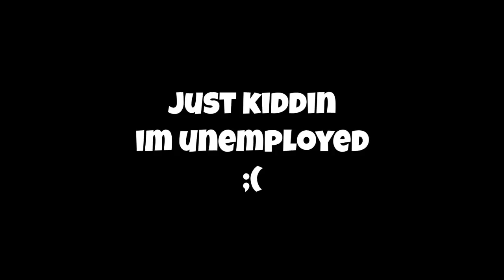Gifs With Sound Mix - Part 233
Welcome to SHAMELESS JACK!

Sound/Music.
00:03 Vengaboys - Up & Down
00:12 Another Irish Drinking Song by Da Vinci's Notebook
00:24 Akon - Locked Up ft. Styles P
00:30 Family Guy - Peter Falls Down the Stairs HD
00:35 Halo Top Ice Cream Jingle
00:44 Mega Monster Truck Rally Commercial - Sunday! Sunday Sunday!
00:50 Grandmaster Flash The Message HQ
01:02 hadaway vs star wars
01:15 Ying Yang Twins - Salt Shaker (feat. Lil Jon & The East Side Boyz)
01:27 Duel Of The Fates from Star Wars Episode 1 The Phantom Menace (Audio)
01:33 Michael Jackson - Smooth Criminal (Official Video)
01:43 Legend of Zelda - Attack of the Chickens
01:54 ＥＭＯＴＩＯＮＡＬ
02:02 Terminator II - Soundtrack Main Theme
02:16 Hawaii Five-O - Theme Song [Full Version]
02:28 Hans Zimmer - No Time For Caution (Interstellar Soundtrack)(Docking)(Interstellar OST)
02:37 Superman Theme
02:44 Focus - Hocus Pocus
02:54 Crypt of the Necrodancer OST - Konga Conga Kappa (King Conga)
03:03 pachelbel's Canon in D--Soothing music(the best version)
03:16 The Little Ships - Jean Jacques Perrey

P.S. If you find any audio or video in my compilations that you enjoy, then go support the original. My compilations are in no way a substitute.

Q: Where do you get your GIFS WITH SOUND from?
A: Mostly from the following.

Tags: Gifs With Sound FUNNY GIF DANK MEMES Dank Memes Vine Compilation V70 v71 v72 v73 v73 v74 v75 v76 try not to laugh try not to laugh challenge new try not to laugh try not to cringe lol GWS4ALL gif haz sounds peterpie fearsum4sum